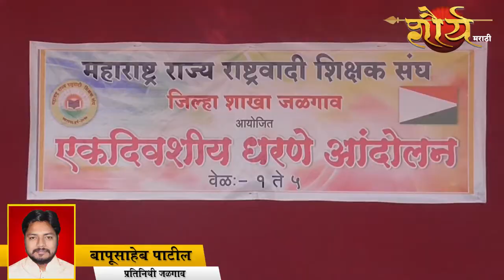महारष्ट्र राज्य राष्ट्रवादी शिक्षक संघ जिल्हा शाखा जळगाव यांच्या वतीने जिल्हाधिकारी कार्यालयासमोर एक